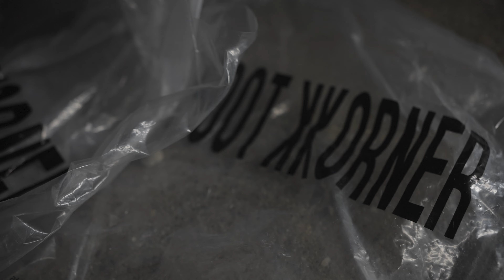DOUBLE AITCH - NO LABEL (official video )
NO LABEL -TRACK N13 FROM MY FIRST INDEPENDENT PROJECT NO LABEL

Edited by : Double Aitch
Prod by : ​⁠ beneskrap
Mix & Master by : Jamobeatz
Art work / cover : itsmedofficial
Shot & Edit by : Kaidasamurai
Clothing by : @Footkorner

F.0.E (Family Over Everything) .